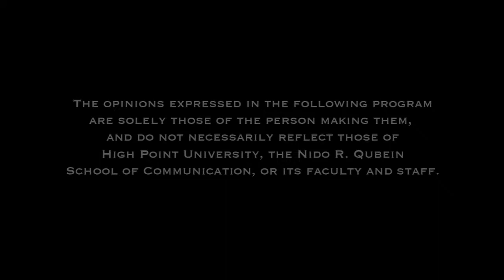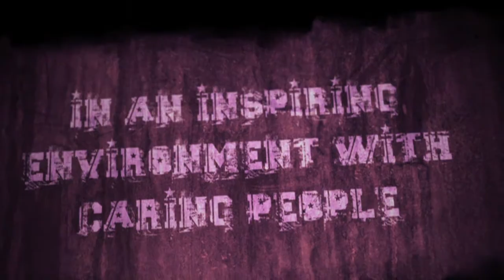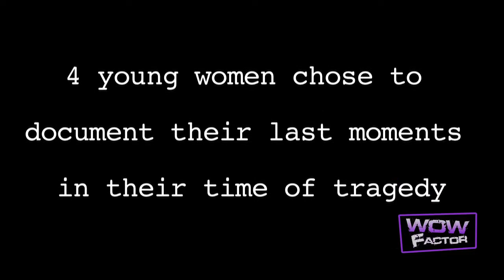Wow Factor, "Peeps." Featuring Alex Mathis, Marshall Jefferson and Colin McGuire